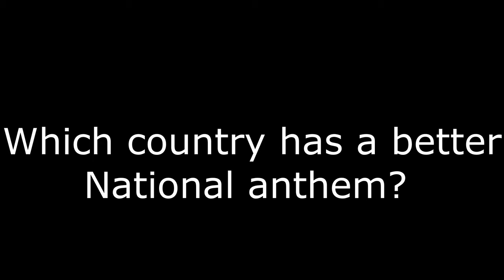United States Vs. China | National Anthem Battle